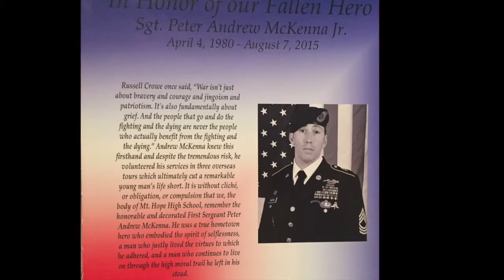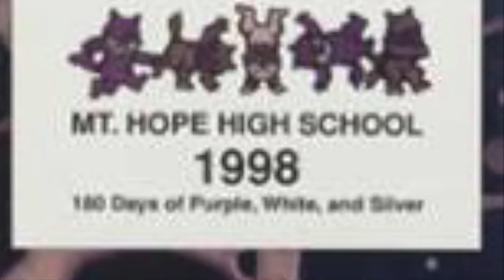Sgt Mckenna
We honor a fallen hometown hero - Sgt. Peter Andrew Mckenna Jr. for  his sacrifices that will never be forgotten.